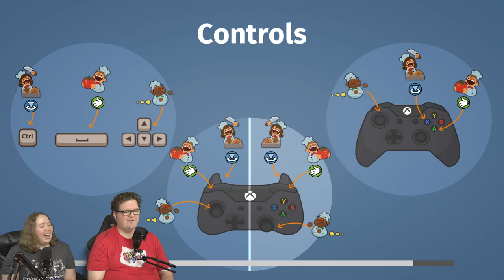Burgers and More | Overcooked Ep. 2